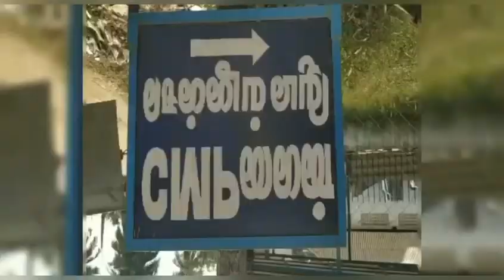அதிராம்பட்டினத்தில் 18.3.21 அன்று CMP லேனில் தார்சாலை போடும் பனி ஆரம்பம்